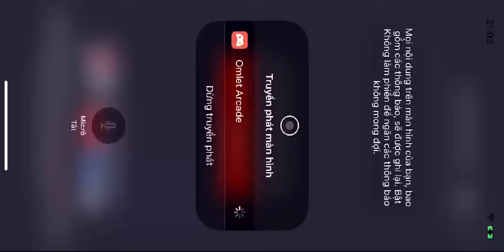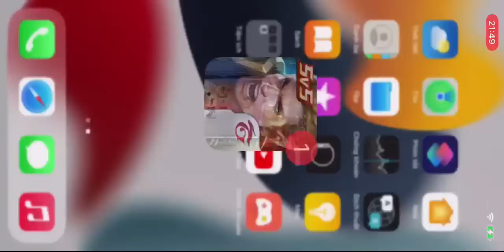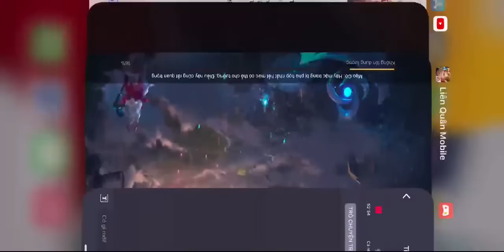VALHEIN 1 Fires 13,000 DAMEs Evaporate In A Second